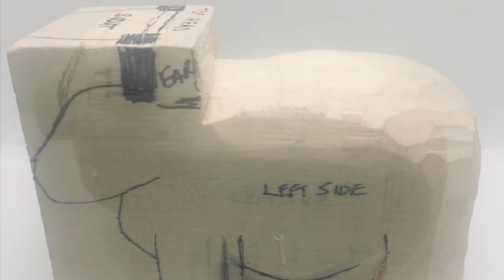Sheep Wood Carving in a Minute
See the steps to carve this beautiful primitive sheep.  to get the full, free tutorial with pattern and painting guide. Sign up for our free newsletter, Covered in Chips, for wood carving tips, techniques, and new tutorial alerts, too.